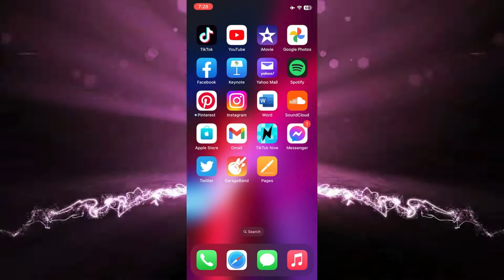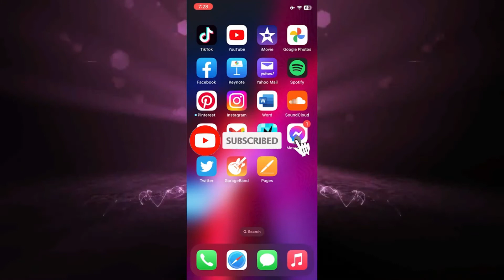Cómo verificar los dispositivos de inicio de sesión en Facebook